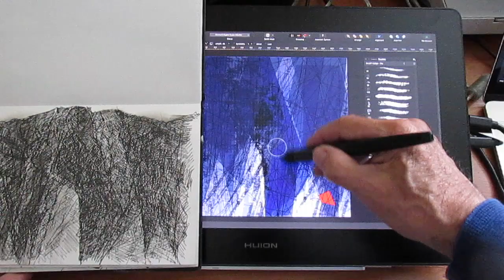FINNMARK 32 A Painting Inspired by the Arctic Edge HD 720p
This video follows artist Robert Mountjoy on a visit to the far north of Norway. It shows him sketching on the Arctic shore and back in the studio working on one of a number of paintings inspired by the landscape, it's isolation and the determination of life to cling on. Music by Maarten Schellekens 'New Life' and 'Autumn Leaves'